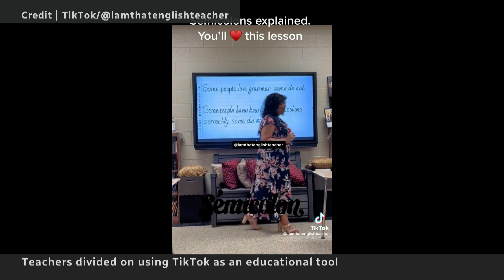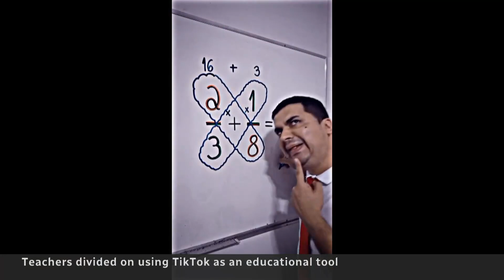Teachers tapping into TikTok to educate, connect with students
More teachers are using TikTok to engage their students, incorporating the social media platform's content into more formal education as a way to meet students where they are.